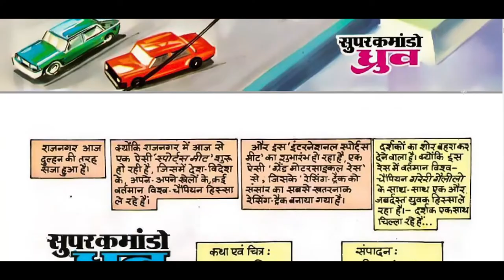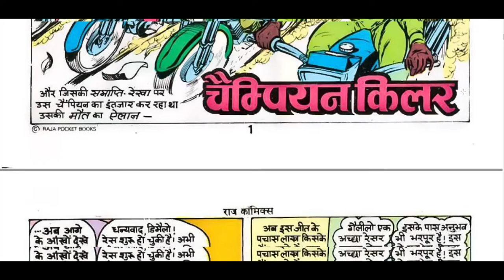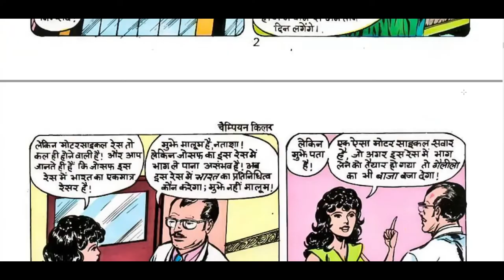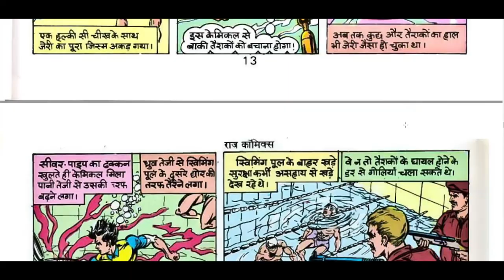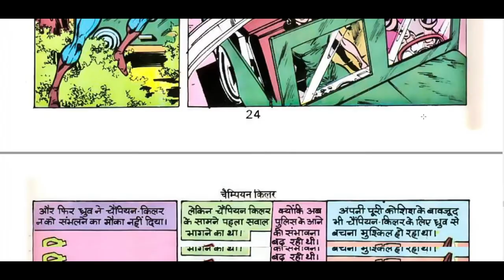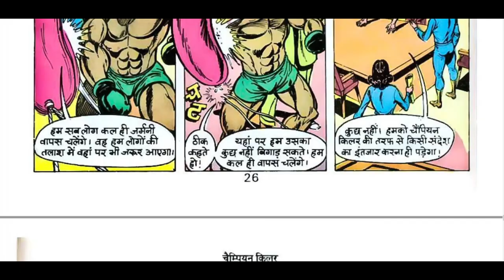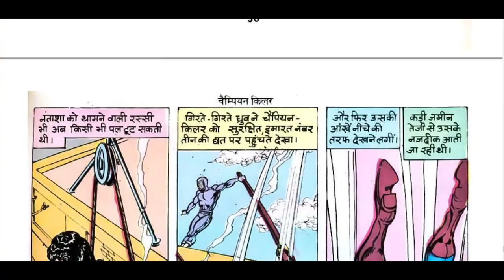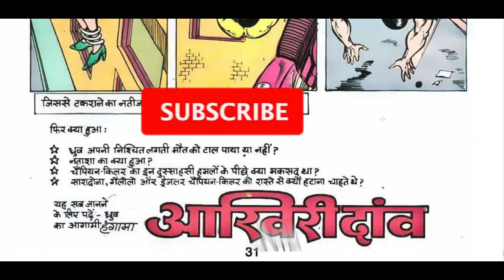CHAMPION KILLER I SUPER COMMANDO DHRUV I ISSUE 17 I RAJ COMICS I VOICE MODE